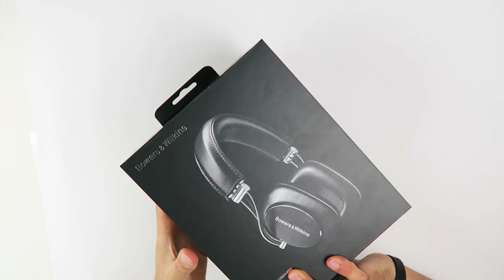Bowers & Wilkins P7, Review en Español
El Bowers & Wilkins P7 (o B&W) pertenece a la más alta gama de auriculares de la marca.

Se caracterizan por su portatiblidad, diseño y calidad de sonido. Podrás moverlos fácilmente con tu smartphone sin ninguna complicación.

Aprovecharemos para ver qué diferencias hay con el modelo inferior, el Bowers & Wilkins P5.